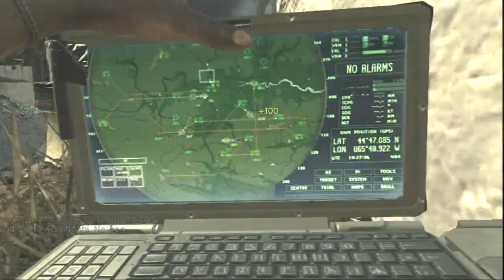COD:MW3 MP7使って適当プレイ -不慣れなリーパー-[TDM]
滅多に使わないから荒ぶるミサイル。